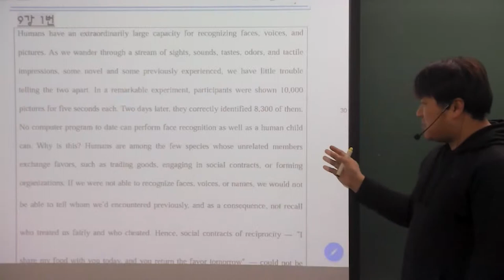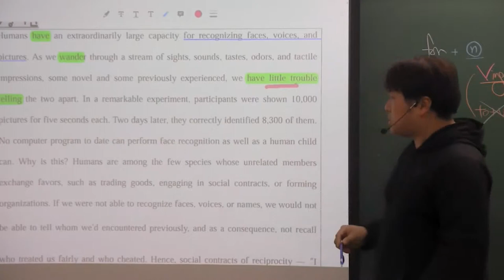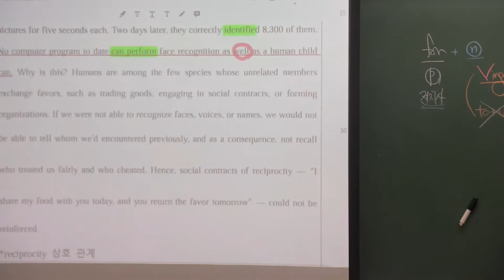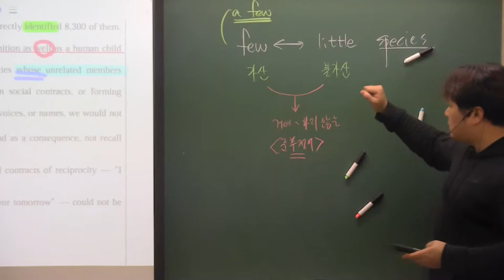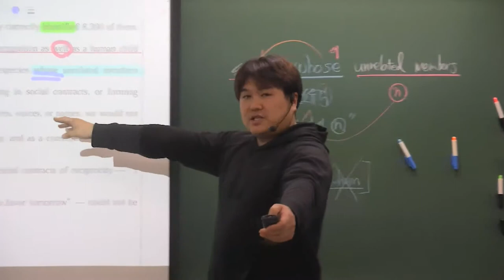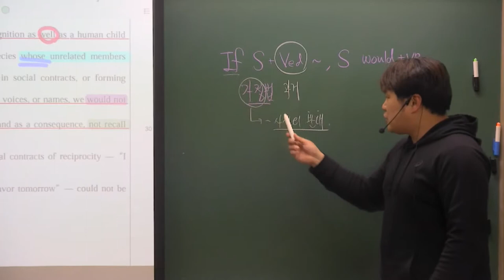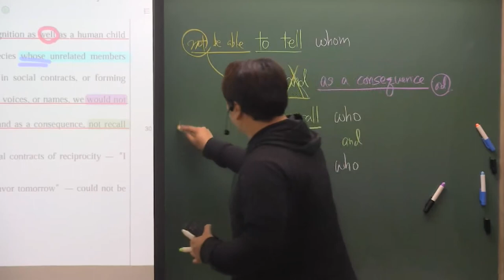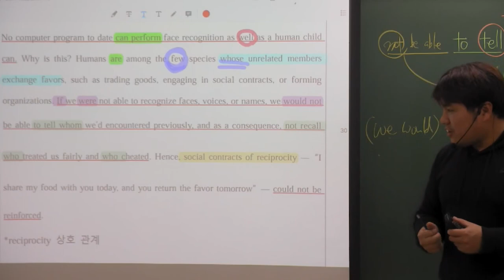올림포스(1) 9강 Practice 1번